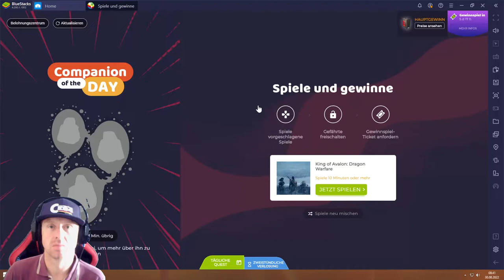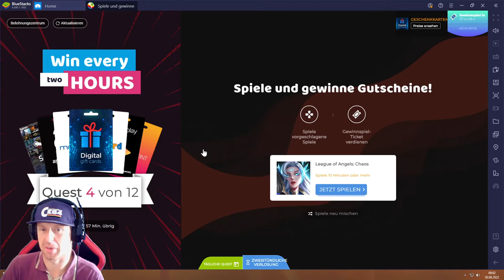King of Avalon #30.08 JndT (BlueStacks)